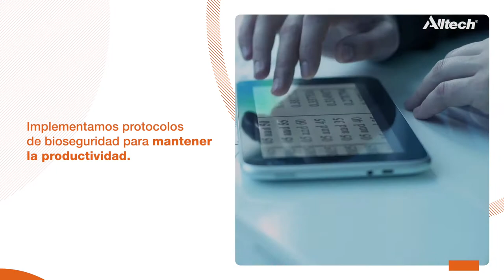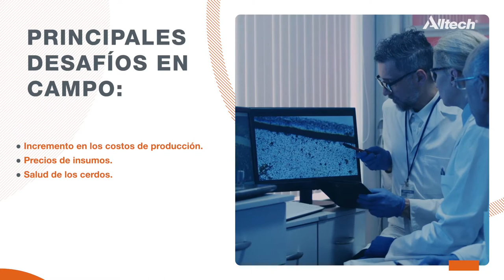Cápsulas Alltech: Uso de tecnologías en campo para la eficiencia productiva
En esta cápsula, el Dr. José Soto nos habla acerca de cómo se puede impulsar la eficiencia productiva en la porcicultura echando mano de protocolos de bioseguridad, tomando en cuenta factores clave como los costos operativos y el impacto de las enfermedades.

En esta serie de cápsulas, especialistas de Alltech en cerdos, aves y ganado nos muestran aprendizajes, lecciones,  conciencia y herramientas para avanzar hacia un Planeta de Abundancia.

A través de ellas conoceremos a detalle cómo en Alltech podemos sumar herramientas, soluciones e innovación para atender los problemas más recurrentes en las unidades de producción pecuaria, nuestro objetivo: lograr un desempeño competitivo y sustentable.

El Dr. José Soto, gerente técnico para cerdos de Alltech, habla en esta cápsula acerca del impulso a la eficiencia productiva en granja a través de la implementación de protocolos de bioseguridad, tomando en cuenta tanto el incremento de los costos operativos y el impacto de las enfermedades.

Para atender estas problemáticas recurrentes en el sector porcícola, ofrecemos una amplia gama de herramientas diseñadas para fomentar el desempeño, con base en ciencia, innovación y desarrollo tecnológico de última generación.

Conoce los aspectos más relevantes sobre este tema y las soluciones que tenemos para los porcicultores en nuestro sitio Salud y Nutrición en cerdos de Alltech, donde podrás contactar con nuestros especialistas.